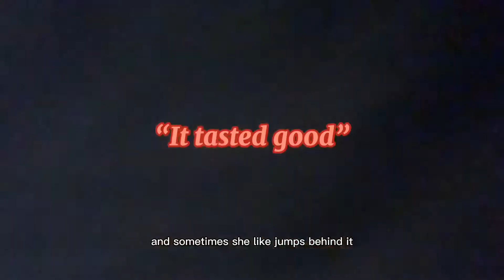Harmony is 4 months old!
Harmony has her 4 month old measuring, she also goes on an unplanned adventure!